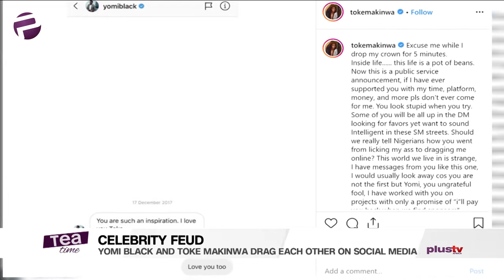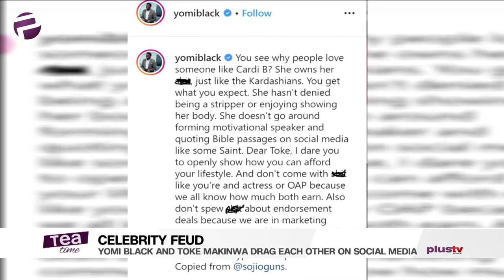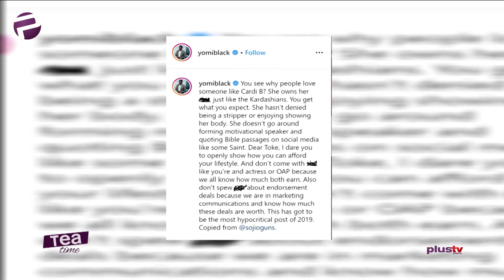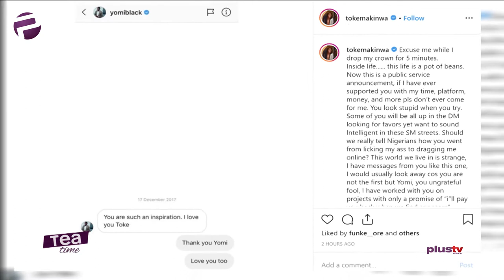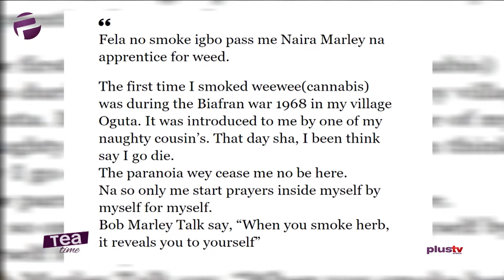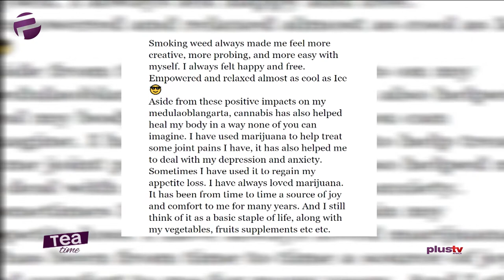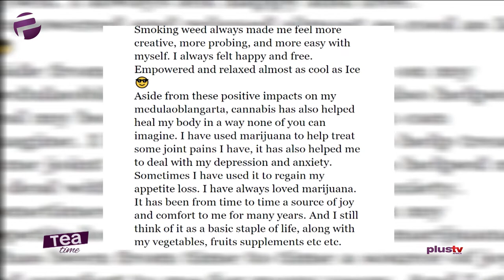Tea Time (Entertainment Show); Monday, December 9th (Afternoon Show)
Benny Ark, Ifeoluwa Osunkeye and Ewaoluwa Oritu discuss the biggest entertainment show